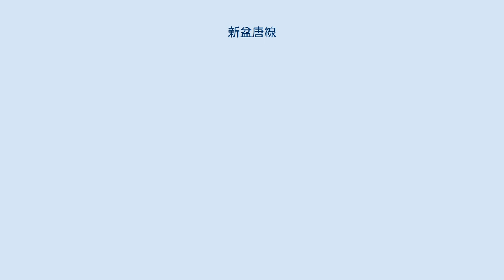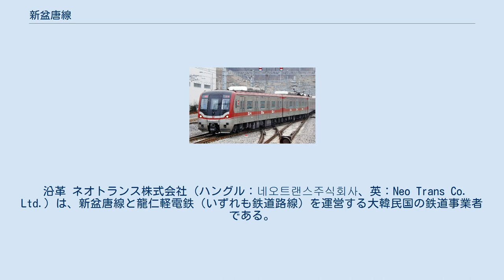新盆唐線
新盆唐線（シンブンダンせん）は、大韓民国のソウル特別市江南区にある江南駅から京畿道水原市霊通区にある光教駅までを結ぶ鉄道路線である。
ラインカラーは●赤。
愛称は「DX Line」。
 本項では、建設と施設管理および運営に関わる事業者4社についても記述する。
 盆唐線の混雑緩和などを目的に建設された路線である。
 路線保有は韓国鉄道施設公団。
施設管理は民間企業の新盆唐線株式会社（第1期区間）、京畿鉄道株式会社（第2期区間）、施設運営は両社から委託を受けたネオトランス株式会社が担っている。
 第1期区間として2011年10月28日、江南 - 亭子が開業。
第2期区間として2016年1月30日、亭子から光教まで延伸。
今後龍山駅（ソウル特別市龍山区） - 江南駅間（新ソウル鉄道が施設管理事業者となる予定）や、光教中央駅から南西側の好梅実方面への延伸も計画されている。
 全線で無人運転を行っているが、非常時対応のため運転士資格を持つ乗務員が添乗している。
 基本運賃は、Tマネーカードを使用した場合、10kmまで2,250ウォン（首都圏電鉄の基本運賃1,250ウォン+加算運賃1,000ウォン）、1回用交通カードを使う場合は100ウォン加算。
10km以上は5km毎に100ウォン加算。
 首都圏電鉄の各路線からの乗り換えは1,000ウォン加算。
また、1期区間（江南駅 - 亭子駅間・新盆唐線運営）と2期区間（亭子駅 - 光教駅間・京畿鉄道運営）を跨いで乗車した場合、さらに200ウォンが加算される。
(2019年4月6日改定) 他路線との乗り換え通路には自動改札機が設置されているが、「他路線→新盆唐線」の乗り換え時には運賃が引き落とされず、加算運賃は下車駅もしくは「新盆唐線→他路線」への乗り換え時に発生する。
 新盆唐線株式会社（シンブンダンせん / シンブンダンソン、ハングル：신분당선주식회사、英：Shinbundang Railroad Co., Ltd.）は、新盆唐線（鉄道路線）のうち第一期区間である江南駅 - 亭子駅間の建設と施設管理を担う大韓民国の鉄道事業者である。
 沿革 京畿鉄道株式会社（キョンギてつどう / キョンギチョルド、ハングル：경기철도주식회사、英：Kyunggi Railroad Co., Ltd.）は、新盆唐線（鉄道路線）のうち第二期区間である亭子駅 - 光教駅間の建設と施設管理を担う大韓民国の鉄道事業者である。
 沿革 新ソウル鉄道株式会社（しんソウルてつどう / セソウルチョルド、ハングル：새서울철도주식회사、英：New Seoul Railroad Co., Ltd）は、新盆唐線（鉄道路線）のうち第三期区間である龍山駅 - 江南駅間の建設と施設管理を担う大韓民国の鉄道事業者である。
 沿革 ネオトランス株式会社（ハングル：네오트랜스주식회사、英：Neo Trans Co. Ltd.）は、新盆唐線と龍仁軽電鉄（いずれも鉄道路線）を運営する大韓民国の鉄道事業者である。
 沿革 新盆唐線 (企業)に関するカテゴリ: 京畿鉄道に関するカテゴリ: